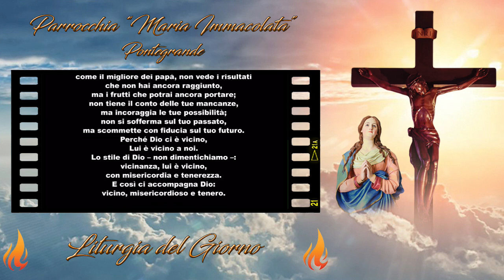Liturgia di Giovedì 16 Giugno 2022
Giovedì della XI settimana del Tempo Ordinario

Il "Pater", la cui prima parte riguarda Dio e la seconda noi, condensa tutte le preghiere passate, presenti e future, e il "fiat" riassume tutto l'atteggiamento cristiano nei confronti della vita.

Chiedendo a Dio che sia fatta la sua volontà, dovremmo comprendere che questa volontà non può essere fatta nell'astratto o unicamente attraverso l'opera degli altri. Deve essere fatta da noi, in ognuno di noi, con ognuno di noi.

Noi tutti desideriamo che Dio esaudisca i nostri desideri. Vorremmo dirGli: "Signore, sia fatta la mia volontà. Digiunerò, Ti accenderò delle candele, farò delle novene, farò l'elemosina, farò qualunque cosa, purché Tu esaudisca le mie preghiere. Tu hai detto, fra l'altro, che tutto ciò che domanderemo nel tuo Nome ci sarà accordato. Allora?".
Allora noi dimentichiamo che pregare o domandare nel Nome di Gesù, è innanzi tutto pregare per avere un cuore simile al suo, affinché sia nella gioia, come nelle prove più grandi, nelle sofferenze più atroci e anche nell'avvicinarsi della morte, possiamo dire con la stessa fiducia infinita, con lo stesso amore infinito: "Sia fatta la tua volontà".

Che fortuna per noi avere un Dio chiamato Padre. Egli ci ama infinitamente, sa tutto e può tutto. Può dunque soddisfare le nostre richieste, se il suo cuore paterno e la sua scienza divina vedono che ciò corrisponde al nostro bene, cioè alla nostra felicità.

Quando avremo capito questa preghiera, quando essa diverrà parte integrante della nostra vita, sapremo, non solo per mezzo della ragione, ma con tutto il nostro essere, che Dio ci esaudisce sempre, anche se non sempre afferriamo il modo in cui Egli si prende cura di noi.

Un malato chiede la salute ed ecco che Dio gli manda la pazienza. Noi chiediamo ciò che ci piace ed Egli ci manda ciò di cui abbiamo bisogno.

📒 Prima Lettura

🔥 Sir 48,1-14 🔥
Elìa fu assunto in un turbine di fuoco ed Elisèo fu ripieno del suo spirito.

Dal libro del Siràcide

Sorse Elìa profeta, come un fuoco;
la sua parola bruciava come fiaccola.
Egli fece venire su di loro la carestia
e con zelo li ridusse a pochi.
Per la Parola del Signore chiuse il cielo
e così fece scendere per tre volte il fuoco.
Come ti rendesti glorioso, Elìa, con i tuoi prodigi!
E chi può vantarsi di esserti uguale?
Tu hai fatto sorgere un defunto dalla morte
e dagli inferi, per la Parola dell'Altissimo;
tu hai fatto precipitare re nella perdizione
e uomini gloriosi dal loro letto
e hai annientato il loro potere.
Tu sul Sinai hai ascoltato parole di rimprovero,
sull'Oreb sentenze di condanna.
Hai unto re per la vendetta
e profeti come tuoi successori.
Tu sei stato assunto in un turbine di fuoco,
su un carro di cavalli di fuoco;
tu sei stato designato a rimproverare i tempi futuri,
per placare l'ira prima che divampi,
per ricondurre il cuore del Padre verso il figlio
e ristabilire le tribù di Giacobbe.
Beati coloro che ti hanno visto
e si sono addormentati nell'Amore,
perché è certo che anche noi vivremo
ma dopo la morte la nostra fama non perdurerà.
Appena Elìa fu avvolto dal turbine,
Elisèo fu ripieno del suo spirito;
nei suoi giorni non tremò davanti a nessun principe
e nessuno riuscì a dominarlo.
Nulla fu troppo grande per lui,
e nel sepolcro il suo corpo profetizzò.
Nella sua vita compì prodigi,
e dopo la morte meravigliose furono le sue opere.

📒 Salmo responsoriale

🔥 Sal 96 🔥
Gioite, giusti, nel Signore.

Il Signore regna: esulti la Terra,
gioiscano le isole tutte.
Nubi e tenebre Lo avvolgono,
giustizia e diritto sostengono il suo trono.

Un fuoco cammina davanti a Lui
e brucia tutto intorno i suoi nemici.
Le sue folgori rischiarano il mondo:
vede e trema la Terra.

I monti fondono come cera davanti al Signore,
davanti al Signore di tutta la Terra.
Annunciano i Cieli la sua giustizia,
e tutti i popoli vedono la sua gloria.

Si vergognino tutti gli adoratori di statue
e chi si vanta del nulla degli idoli.
A Lui si prostrino tutti gli dèi!

📒 Vangelo di Giovedì 16 Giugno 2022

🔥 Mt 6,7-15 🔥
Voi dunque pregate così.

In quel tempo, Gesù disse ai suoi discepoli:
«Pregando, non sprecate parole come i pagani: essi credono di venire ascoltati a forza di parole. Non siate dunque come loro, perché il Padre vostro sa di quali cose avete bisogno prima ancora che Gliele chiediate.
e rimetti a noi i nostri debiti
come anche noi li rimettiamo ai nostri debitori,
Se voi infatti perdonerete agli altri le loro colpe, il Padre vostro che è nei Cieli perdonerà anche a voi; ma se voi non perdonerete agli altri, neppure il Padre vostro perdonerà le vostre colpe».